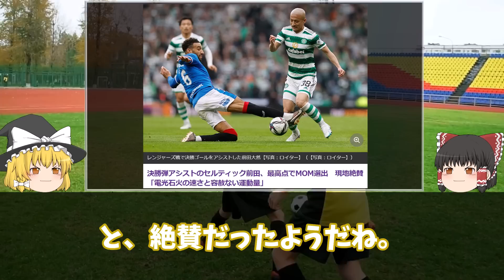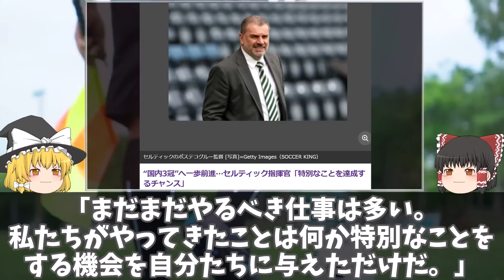【海外サッカー】前田大然、チームを救う決勝アシストでMOM！「セルティックでの絶対的な仕事人」と大絶賛！！オールドファームス・ダービーとなったコティッシュカップ準決勝をゆっくり解説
スコティッシュカップ準決勝。
セルティック対レンジャーズのオールドファーム・ダービーとなったこの対戦は、前田大然の献身的なプレイからのアシストでセルティックが逃げ切った。
昨年のリベンジを果たし、セルティックは今季３冠に手が掛かっている。
森保監督との因縁ができてしまうも、セルティックでの日本人選手の活躍はまだまだ止まらない。